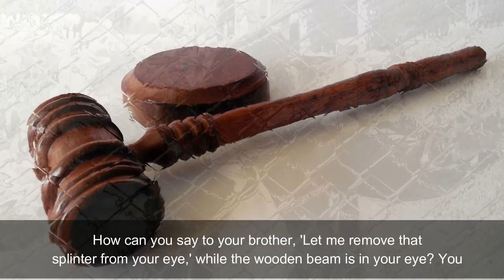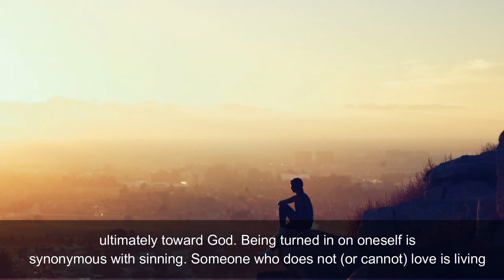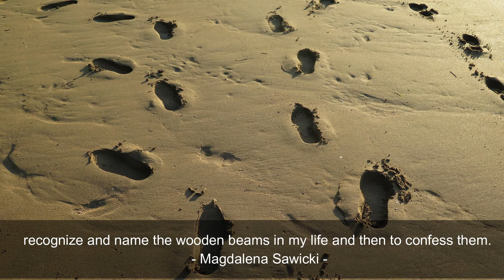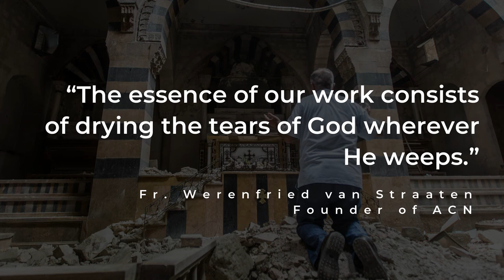Shall be judged on love alone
Get rich insights into the gospel reading of the day with inspiration from ACN (Malta) - "Shall be judged on love alone" (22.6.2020)